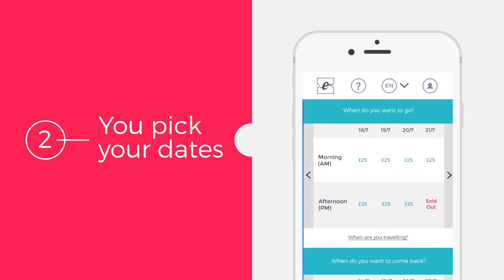Ali-A x Eurostar x Pokemon Go x Paris by Hyperactive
A teaser of Ali-A's Pokemon Go Paris Special to promote Eurostar SNAP, a new £25 flexible ticket service